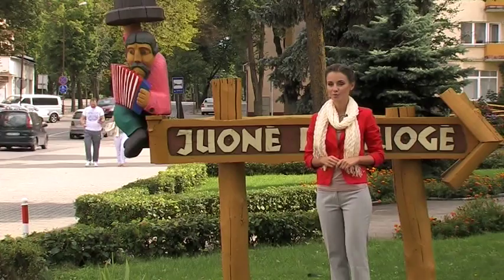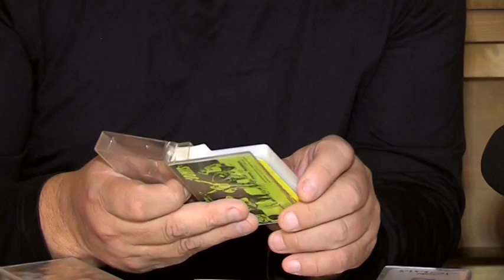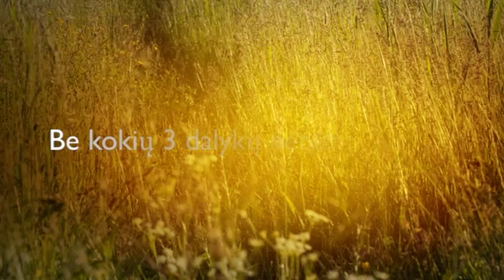Muzikiniai Šiauliai. Jonis 2014-09-26